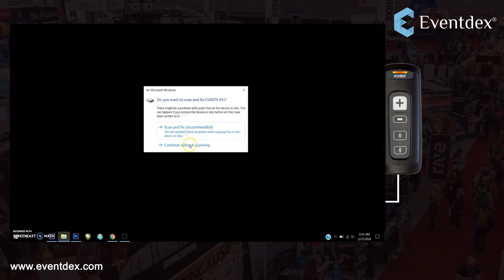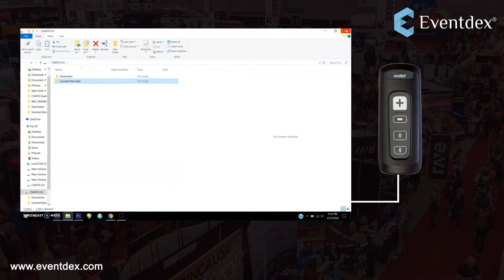Configuring Motorola "Symbol CS4070 Scanner" with Eventdex App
Eventdex's event management app can be integrated with Motorola "Symbol CS4070 Scanner". This scanner helps users to scan the barcodes printed on the badges wirelessly to generate leads and do check-in and out at session or event level.